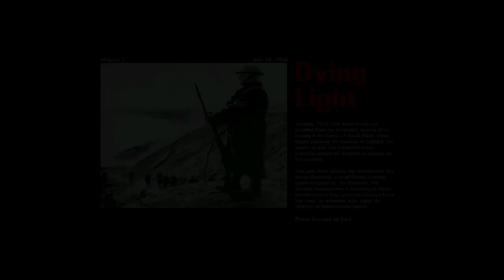Commandos Beyond the Call of Duty PC Gameplay Test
You have been selected for active service in the Commandos Corps, and must now mobilize in a series of 8 new dangerous missions. You may come with experience of action 'Behind Enemy Lines' or perhaps you are just a rookie - whatever you are, you will be given the opportunity to push your daring and tactical ability to the limit. As the leader of a small elite unit operating deep within enemy territory, you will experience new challenges and goals with these new missions. Plus new vehicles, buildings, weapons and 2 levels of difficulty will satisfy both Commandos veterans and new recruits.